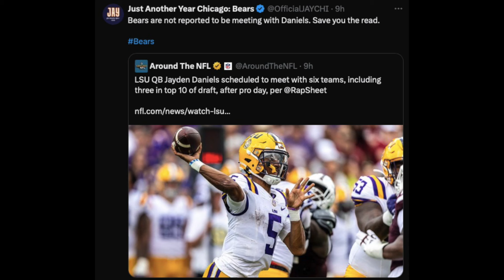Bears LOVE Malik Nabers, MAY NOW RANK ABOVE MHJ After Pro Day Bears Off-Season News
The Chicago Bears REALLY want Malik Nabers after his LSU Pro-Day. He would be the perfect offensive piece to complete the offense for Caleb Williams and Shane Waldron.

Nabers ran a 4.35 40-time, had a 42" vertical, and catch everything thrown at him by QB Jaylen Daniels.